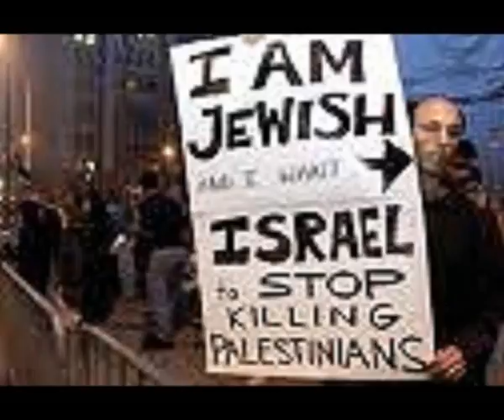William Baldé - walls of lamentations-1989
Walls of Lamentations
En 1989 , le Mur de Berlin est tombé sous les coups de boutoir d'un peuple avide de retrouver sa Liberté perdue et désireux d'en finir enfin avec l'oppression de la dictature communiste . A l'époque, avec mon ami William Baldé ,nous faisions des chansons dans mon petit studio parisien. Lui , les textes et moi les musiques   Depuis, beaucoup d'eau a coulé sous les ponts mais ,témoignage de ces temps héroïques où la cassette audio régnait sans partage et dont j'avais conservé un exemplaire , j'ai réalisé ce petit clip sur l'une de nos oeuvres (tout juste un peu remasterisée.)